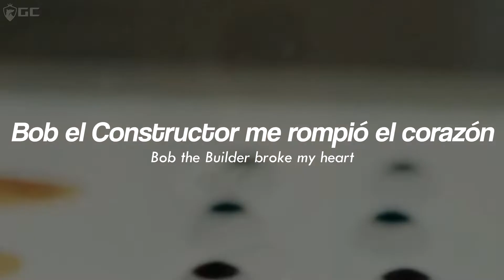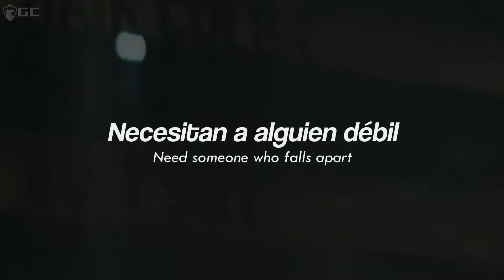Bella Poarch - Build a B*tch (Official Music Video) || Sub. Español + Lyrics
Bella Poarch Build A bitch español
Bella Poarch Build a Beach español
Bella Poarch Build a Beach sub español